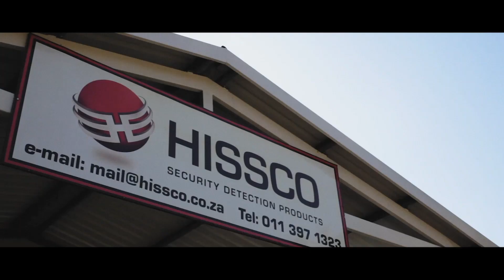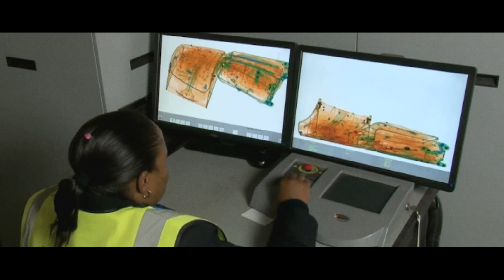Hissco International Limited - Company Overview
Hissco International Limited